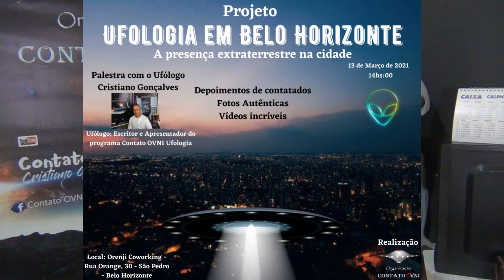OVNIs filmados na Baixada Santista - Santos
Nesse vídeo acompanhem 4 filmagens de OVNIs no céu da Baixada Santista, Santos SP, vídeos encaminhados pela amiga Cléo Pires, que não é a atriz filha de Glória Pires e sim a amiga advogada, inclusive a mesma que nos encaminhou aquele vídeo sensacional dos OVNIs na Serra do Mar. Um deles ela reproduziu com filtros para identificarmos melhor o formato do OVNI. São impressionantes.
Aqui divulgamos também em primeira mão o Evento Ufológico presencial que estamos produzindo na cidade de Belo Horizonte - MG. Serão apenas 50 vagas! Garanta já sua participação! Será pelo sistema de Crowdfunding. Maiores detalhes falem diretamente comigo.